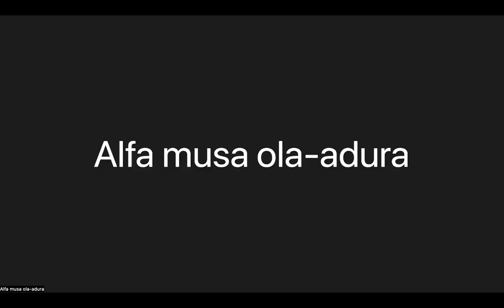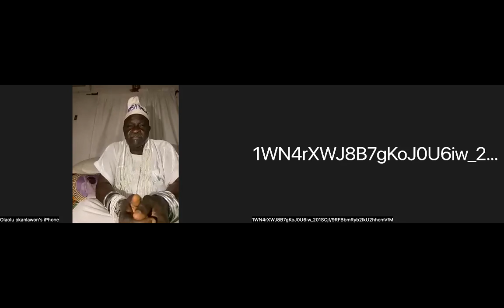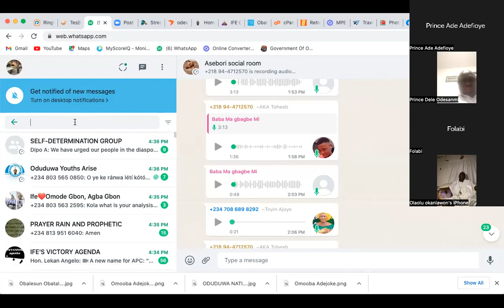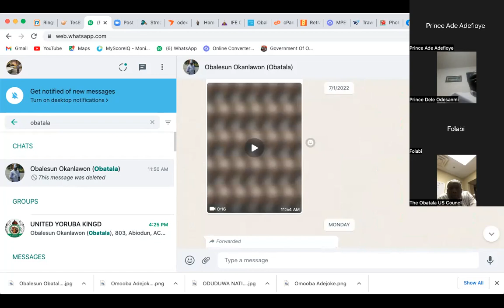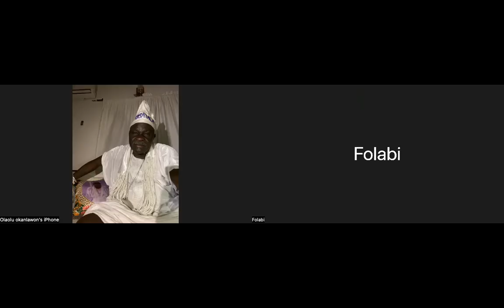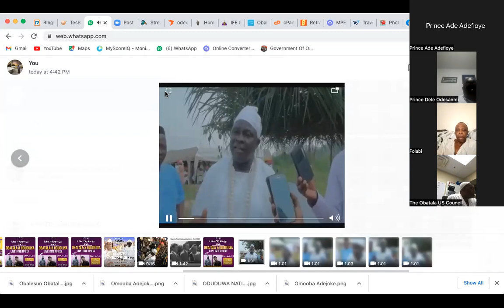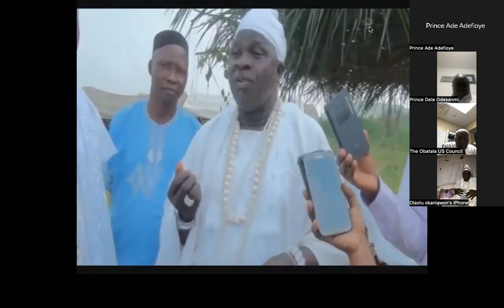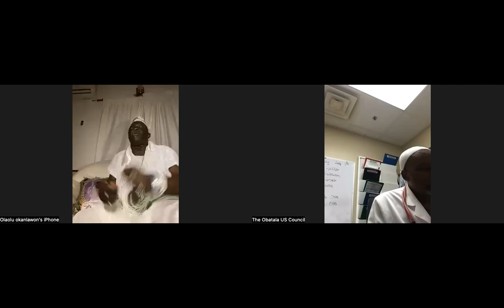HISTORY OF ODUDUWA AND ILE-IFE: Relationship between Obatala & Oduduwa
Basically, the relationship between Obatala and Oduduwa will enlighten us of our linkage with Obatala and if you think you're not Oduduwa generation through this program, you will find out.